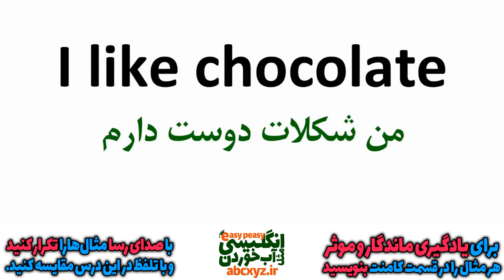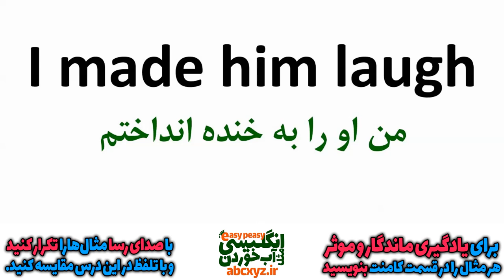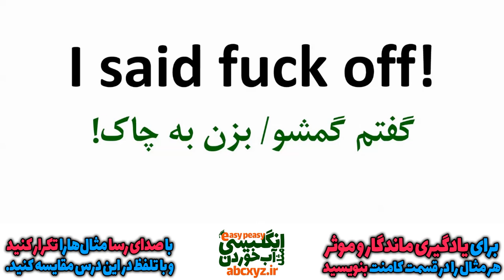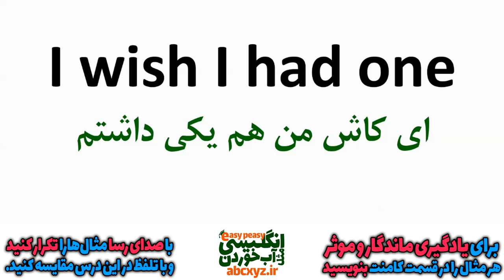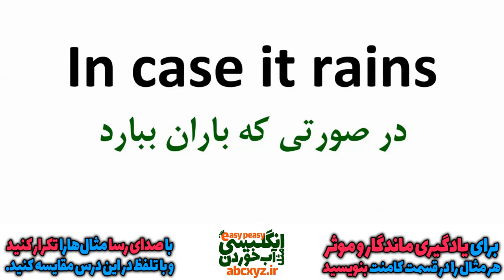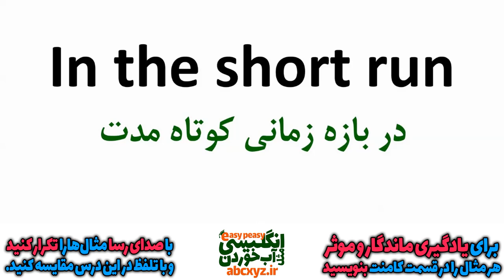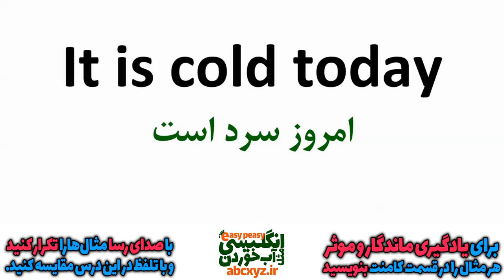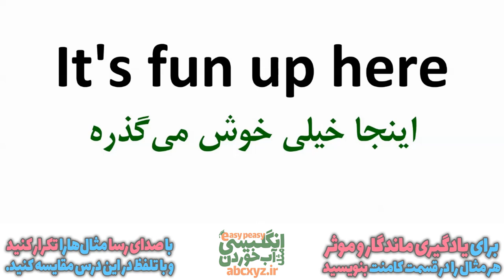یازده هزار 11000 عبارت و اصطلاح و جملات کاربردی انگلیسی درس 40